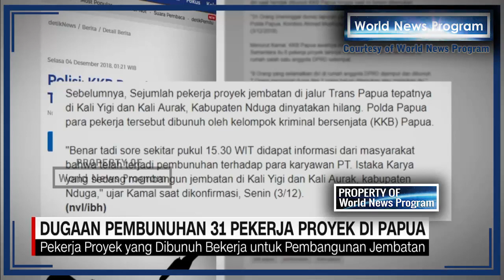HEBOH !!VIDEO Amatir Pembunuhan 31 Pekerja Proyek ,Jokowi Ini Pasti Aksi Papua Merdeka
Pembunuhan 31 pekerja proyek jembatan di Papua dikaitkan dengan aksi Papua Merdeka. Sebab, pembunuhan terjadi pada 1 Desember yang diperingati sebagai hari Papua Merdeka.